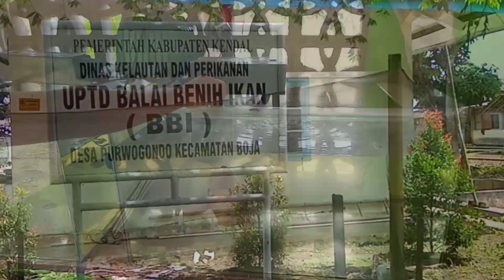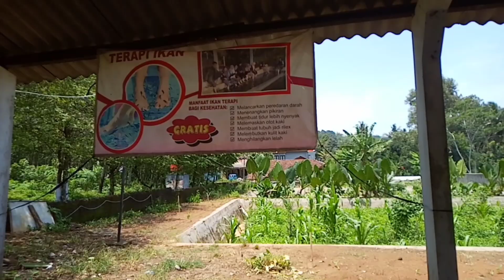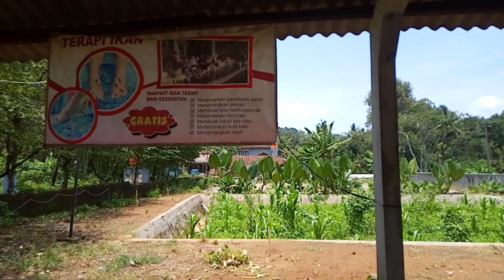HARGA BIBIT IKAN NILA SURVEY DI BALAI BENIH IKAN BOJA || MURAH POOOLL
Salam komporgas.
Kali ini Bang Brewok ajojing alian jalan-jalan sambil nongkring di Balai Benih Ikan tepatnya di Desa purwogondo Kec. Boja Kab. Kendal.
dan ternyata tempatnya lumayan luas dan banyak indukan dan bibit ikan yang tersedia antara lain Nila nilem/melem lele gurami kalper tawes dll. dan pastinya super murah.